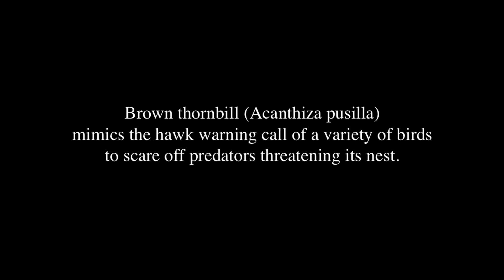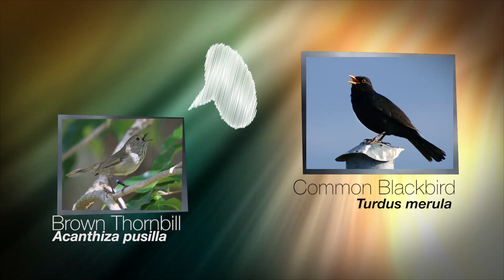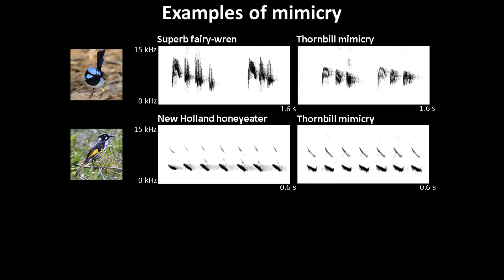Brown thornbill mimics the hawk warning call to scare off predators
Brown thornbill (Acanthiza pusilla) mimics the hawk warning call of a variety of birds to scare off predators threatening its nest.

Credit:
The Australian National University (ANU)
Photos by Steve Igic
The study is published in the Proceedings of the Royal Society B